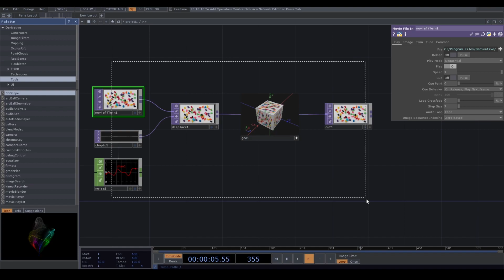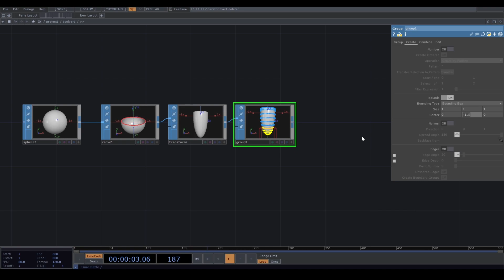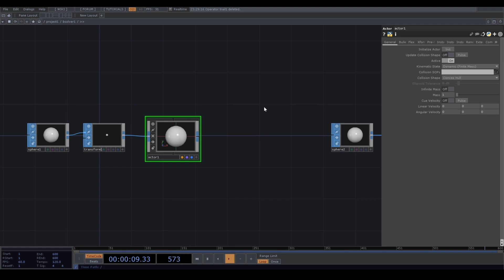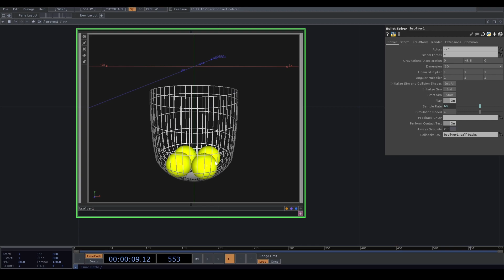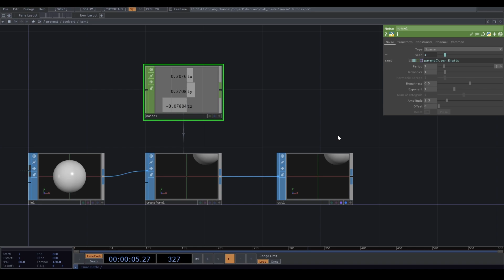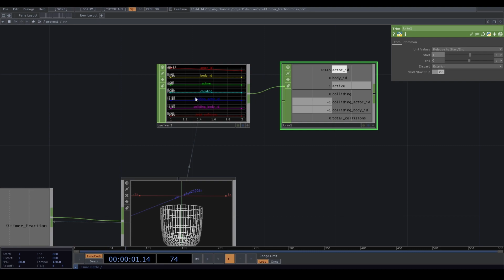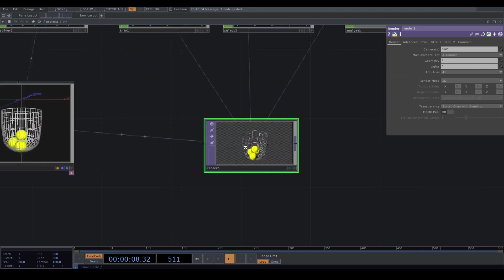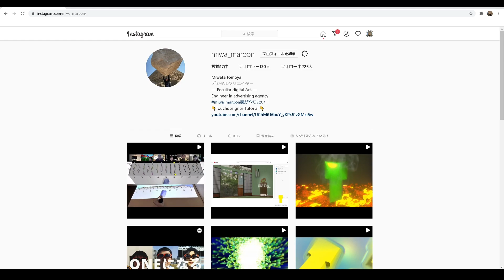Bullet Solver - Touchdesigner Tutorial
super basic tutorial of bulletsolver COMP